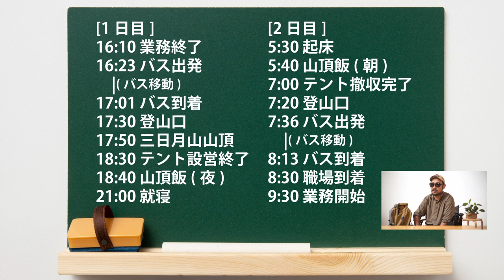【検証動画】平日仕事が終わったあと山でテント泊して翌日出勤できるか試してみた[平日でもアウトドア出来るかも？]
【平日登山チャレンジ!!】平日仕事が終わった後に登山して山でテント泊して翌日仕事に出勤できるかを試してみました。

自分の登山友だちが「平日仕事で山に行けなくてね～！」とぼやいていたので実際にチャレンジしてがっつり検証した動画です。

早く就寝＋早く起きるが鉄則ですが
まぁ翌日の朝の眠いこと眠いこと。

あくまで個人的な検証動画ですのでマネして実践されて仕事に支障が起きても一切の責任は負いませんのでご了承ください。

でも秋のアウトドア・キャンプ・登山やっぱり最高ですよ。